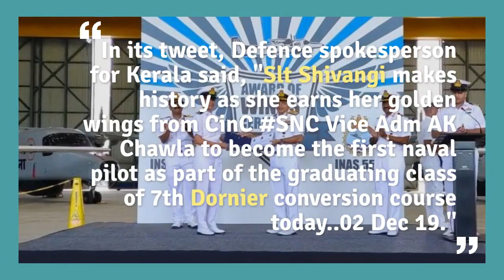Sub-lieutenant Shivangi becomes first woman pilot for Indian Navy